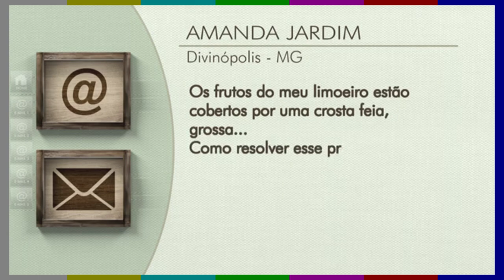Controle da Verrugose nos frutos do limão (Sphaceloma fawcetti)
A verrugose encontra-se disseminada em todas as regiões produtoras de citros do país. Sua importância é grande em pomares que produzem frutas para o consumo “in natura”, pois os frutos afetados são muito depreciados pela doença. Ela é também importante por contribuir para o aumento na severidade de leprose, pois o ácaro transmissor dessa virose protege-se em frutos com lesões salientes e corticosas de verrugose. Portanto, um bom controle de verrugose é medida obrigatória no controle da leprose.